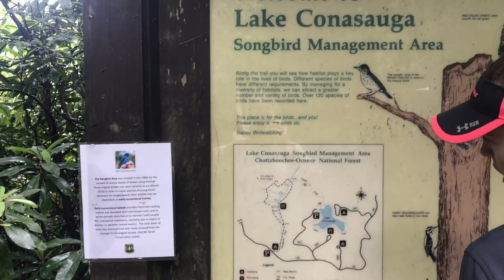Lake Conasuaga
A weekend camping trip at lake conasuaga. Hike to grassy mountain fire tower. May 27th-29th 2018. One rainy weekend.